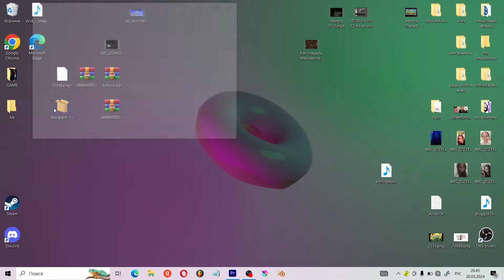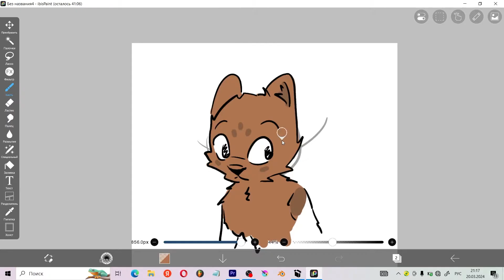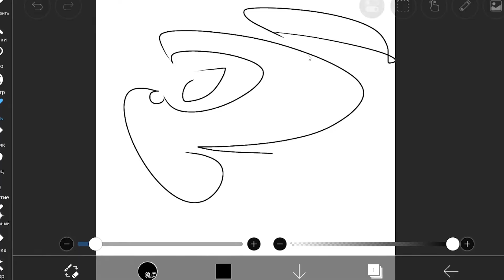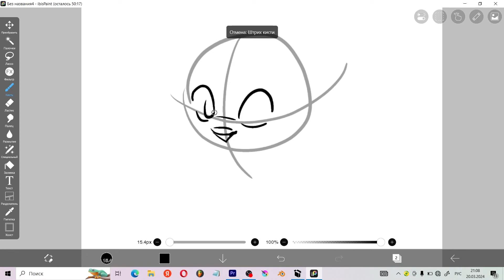ОБЗОР IBIS PAINT X | лучшее приложение для рисования на ПК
Studio Loty - лучший канал с гайдами

по поводу рекламы и сотрудничества - писать в телеграм и вк